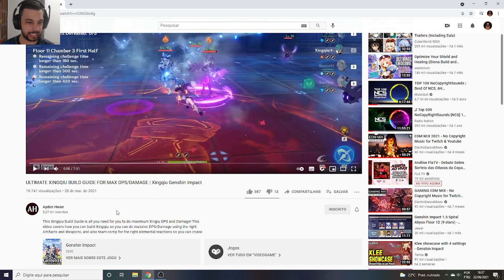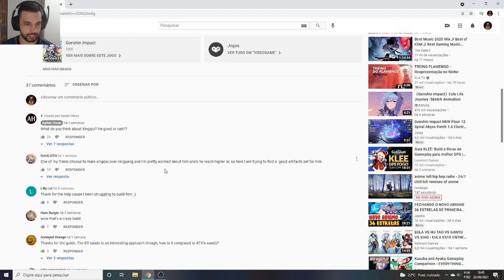CHIQUINHO DPS É MONSTRO DEMAIS!! GENSHIN IMPACT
Memória Ram: 2 Pente Kingston Hyperx Fury Ddr4 8gb (16gb) 2400 Mhz Black
Placa de Vídeo: GeForce RTX 2060 OC 6GB GALAX
HD: 1 TB
Fonte: Thermaltake 600W 80 Plus White Smart Series